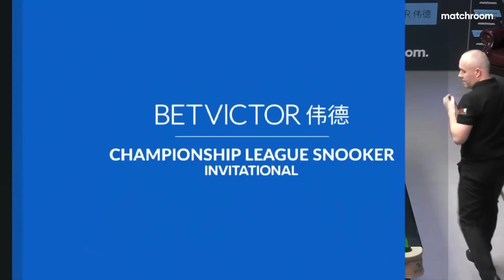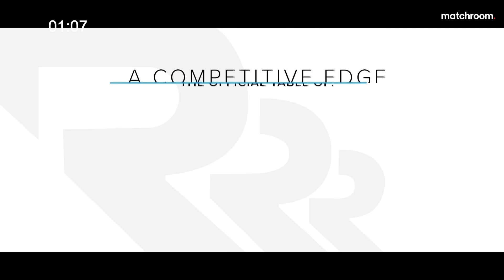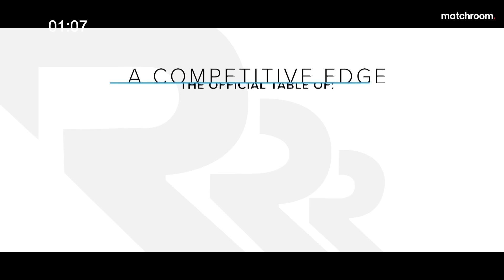Mark Selby vs John Higgins | 2023 Championship League Snooker | Group 4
Mark Selby meets John Higgins in the 2023 Championship League Snooker in Group 4